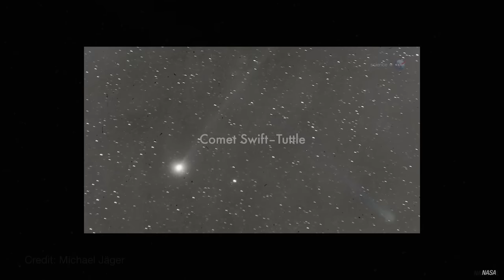The 2023 Perseids Meteor Shower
The Perseid meteorshower fills the skies with meteors every August. Sky & Telescope gives advice on how to watch the 2023 perseids and explains how the Perseids are formed in this video.